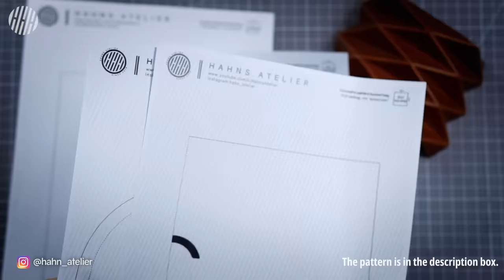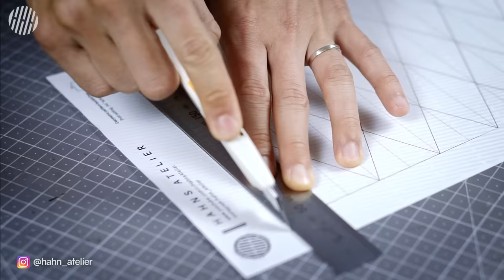[Leather Craft] Making a Geometric Patterned Bucket Bag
Here is the video for making a Geometric Patterned Bucket Bag. Hope you guys enjoy it!

► LEATHER:
Art.Buttero 0.7mm (2oz)